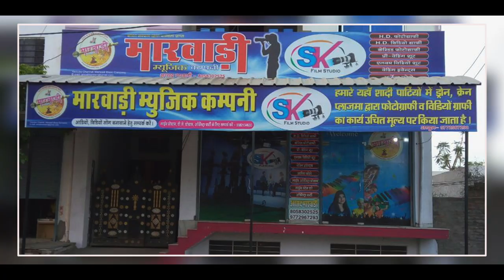भवाई नृत्य इंटरनेशनल कलाकार सहनाज़ फोगा I Marwadi Music Company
ACTOR YO YO ARSAD MARWADI

* SONG--
* SINGER--
* ARTIST--
* ADITER--YO YO ARSAD MARWADI
* VIDEO--Marwadi Music Company Jaipur
* Camera Main
* मारवाड़ी म्यूजिक कंपनी  जयपुर -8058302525
* डारेक्टर-यो यो अरसद मारवाड़ी